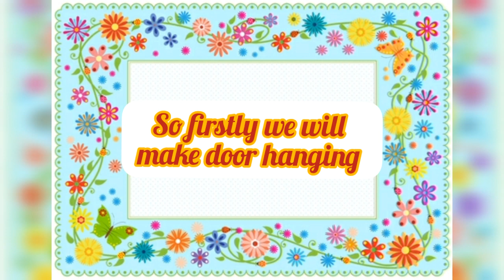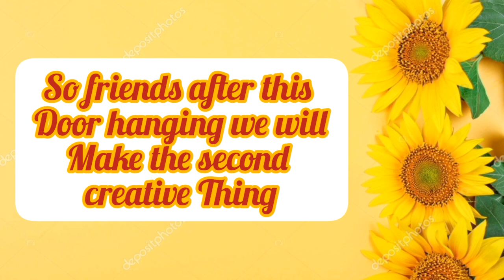आज में बनाने जा रही हूं ऊन से कुछ ऐसी 3 चीज कि आप रह जाएंगे हैरान ।। whatch till the end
we need :-

1. colour full wool
2. white bead
3. golden bead
4. earing making hook